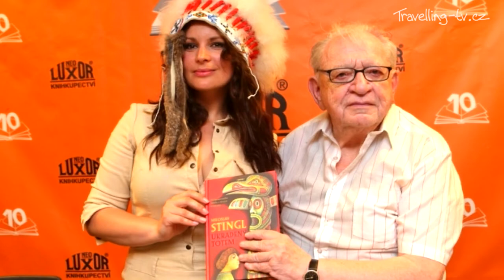Žil jsem mezi lidojedy - Jana Burger Talk show s PhDr. Miloslavem Stinglem